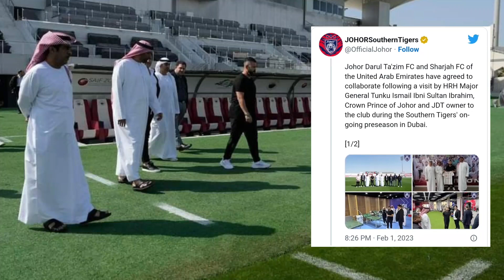TERBAIK‼️ JDT MENGEMBANGKAN LAGI PERJALANAN BOLA SEPAK KE SERATA ASIA 💪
Menerusi satu hantaran yang dimuat naik oleh Johor Southern Tigers, skuad Harimau Selatan, telah bersetuju untuk berkolaborasi sekaligus bakal membuka lembaran baharu buat bola sepak kelab, dan Malaysia.